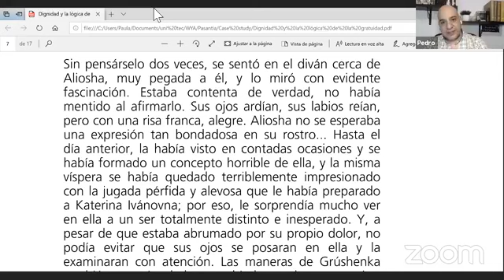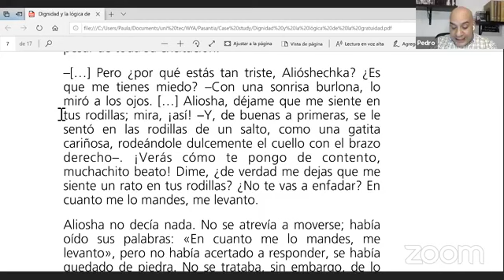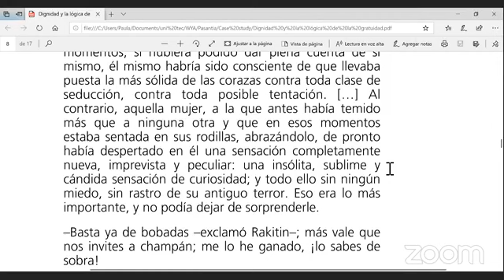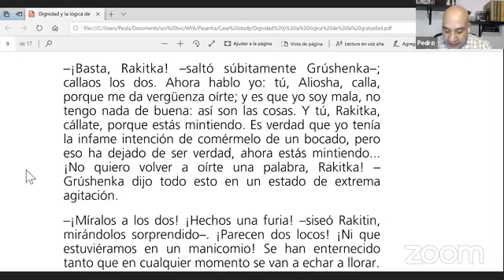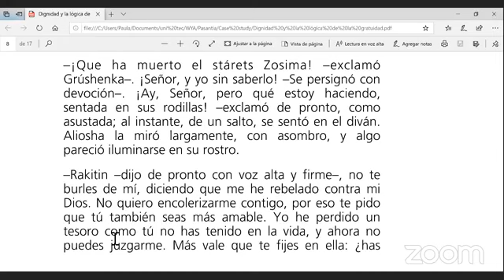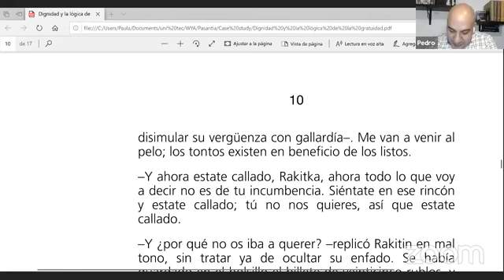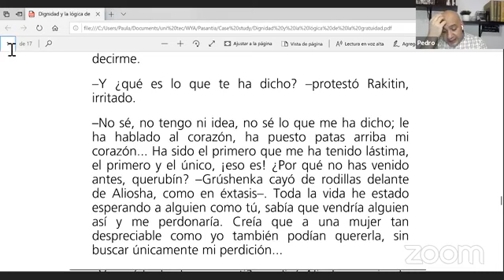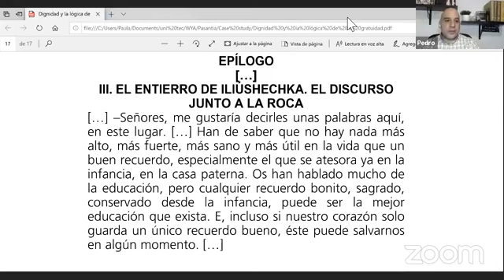La lógica del don: Una introducción a la experiencia de dignidad en «Los hermanos Karamazov»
World Youth Alliance Latin America [Recorded Broadcast]

Únete a nuestra discusión sobre una de las obras literarias más importantes de la historia.